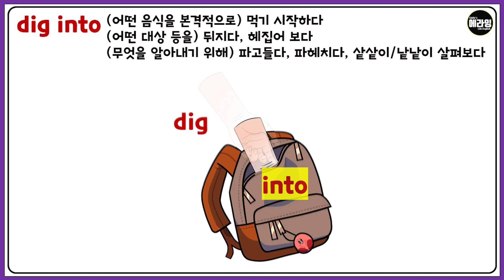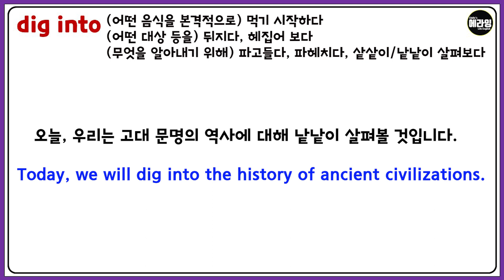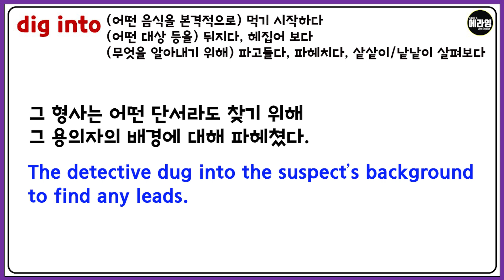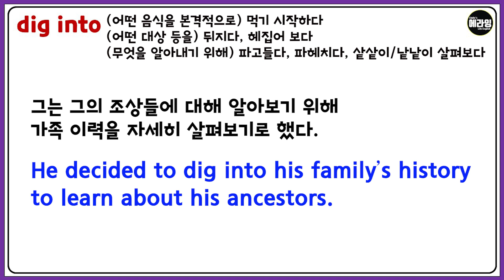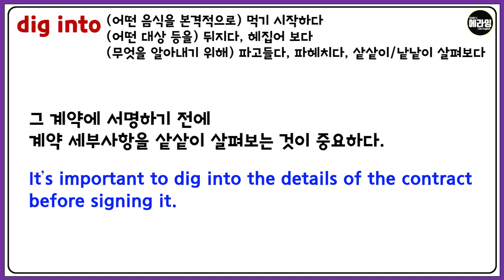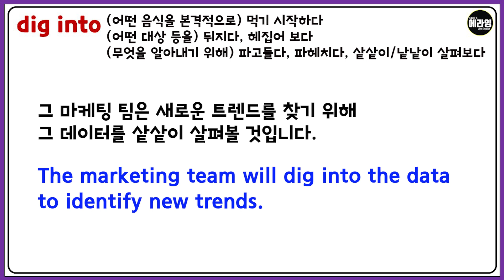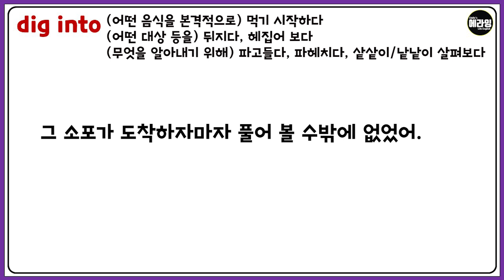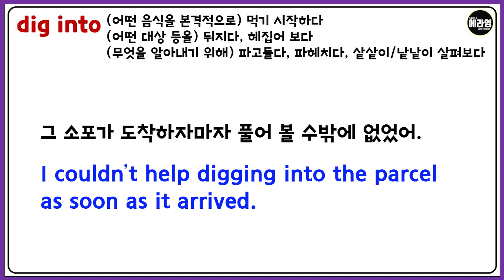그림으로 그리면 이해되는 dig into 영어구동사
이번 영상에서는 그림으로 그리면 훨씬 이해가 잘 되는 구동사
dig into에 대해서 알아보고 의미도 그려보고
다양한 상황들 예문으로 연습해 보도록 하겠습니다.

영어 구동사는 단순히 의미를 외우기 보다 그 원리를
그림으로 또는 상상해서 그려 그 의미가 형성되는 것을
느끼게 되면 훨씬 오래 남고 다양한 의미로의 파생도 어렵지 않게
이해하고 활용할 수 있습니다.

에라잉 영어의 구동사 파트를 통해 구동사의 원리를
그림으로 쉽게 이해하는 데 익숙해 지시고
다양한 예문들도 소리내서 연습해 주시기 바랍니다~!

감사합니다.